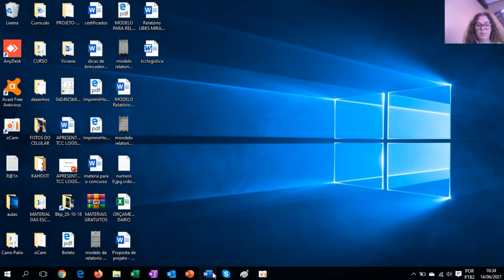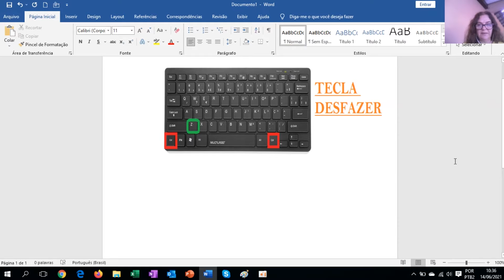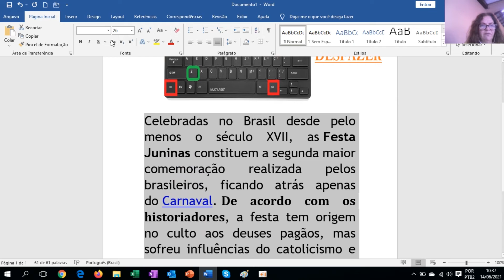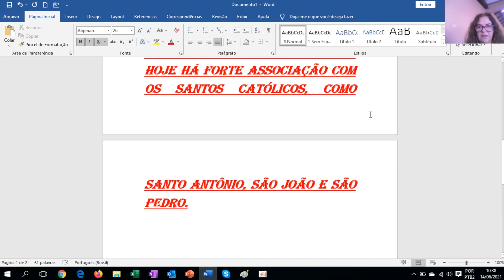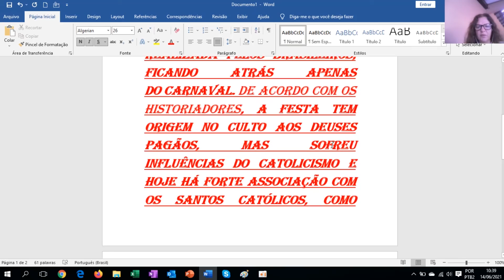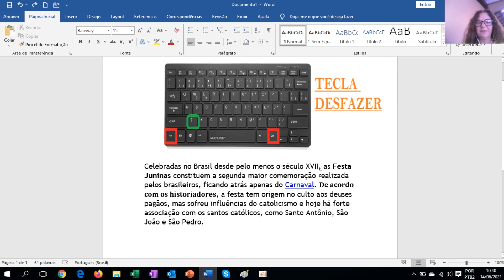Aula 103 - "Tecla de atalho para DESFAZER" - Informática com a profª. Viviane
⌨️ Informática com a profª. Viviane 🖱️
Aula 1️⃣0️⃣3️⃣ - "Tecla de atalho para DESFAZER"